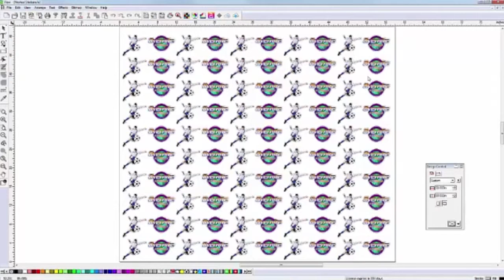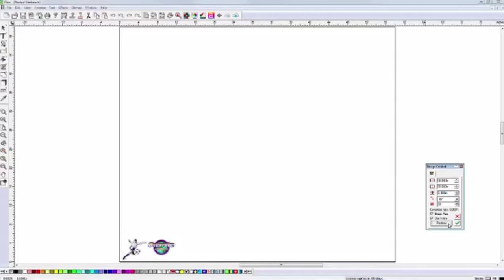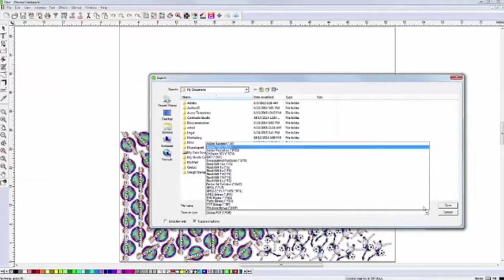How to Save Media Using Flexi's True Shape Nesting for Print-and-Cut Jobs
Save on expensive digital media by combining images into more efficient groupings.
USCutter is always the best value for signmaking equipment & supplies...on everything from printers, vinyl cutters and heat presses to sign vinyl, heat transfer material, banner vinyl and MORE!